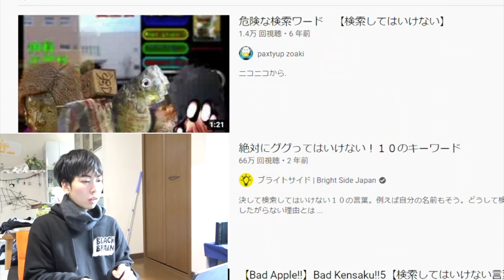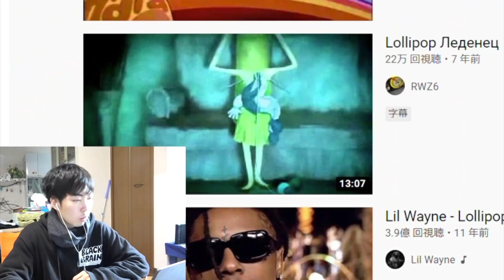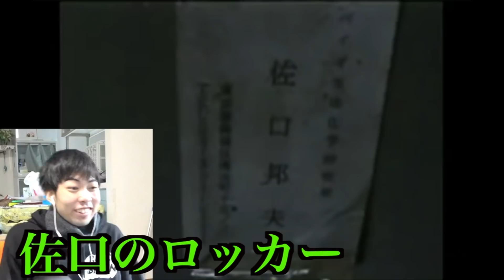小さい頃トラウマだった動画を克服しよう30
①危険な検索ワード
③世にも ロッカー
④さっちゃん